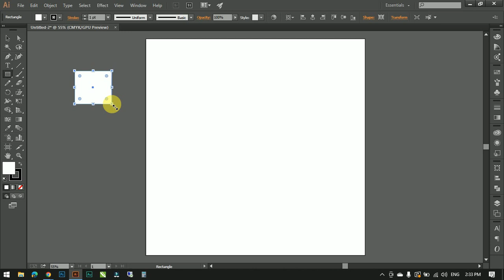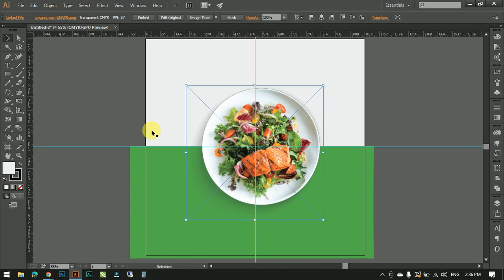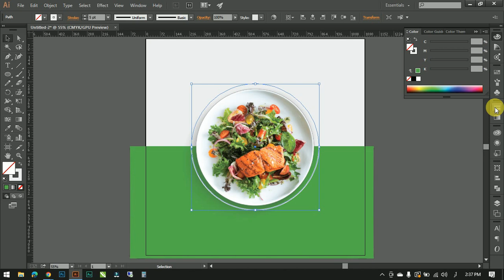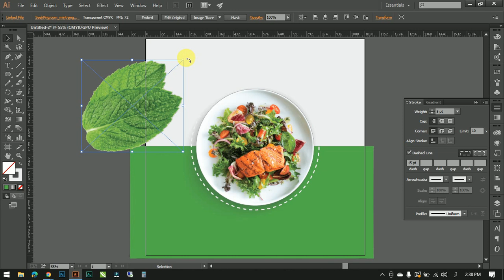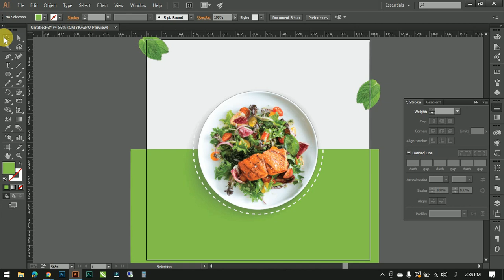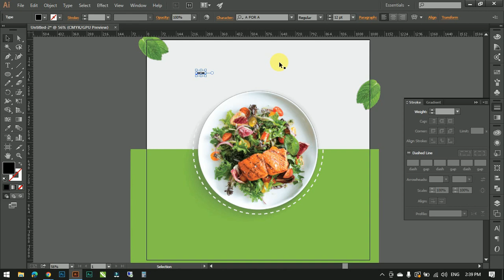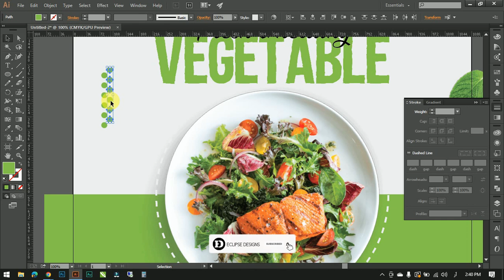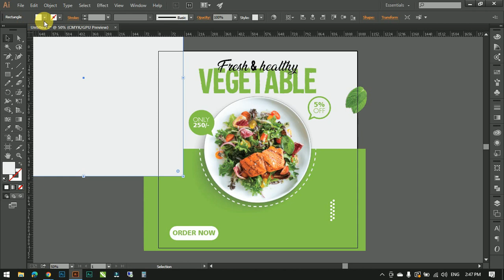Vegetables post & ads banner design | Social Media Post Design | Illustrator Tutorial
how to make vegetable posts & ads banners or poster designs in Illustrator. You can also use this design for vegetable banners, online shopping sites, Facebook, Instagram posts, website related to vegetables, and online shopping.

Vegetable Banner Design in Photoshop | Vegetables Sponsored Ad |  E-Commerce Banner Design | Social Media Banner Design In Illustrator If you like this tutorial, Pls subscribe to my channel to get updates every day.

Note: If you have learned anything from this video, be sure to comment and like the video. Don't forget to tag (eclipsedesigns) us with the designs you created, your feedback will be invaluable to me, thank you!

Stay Blessed